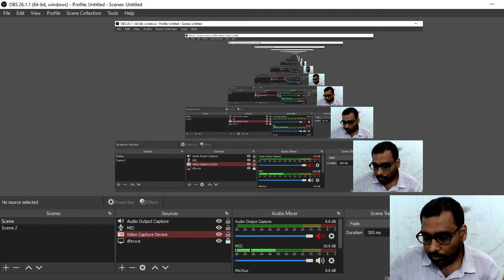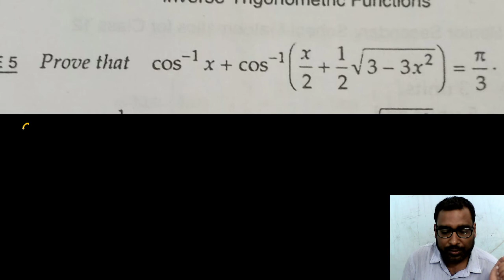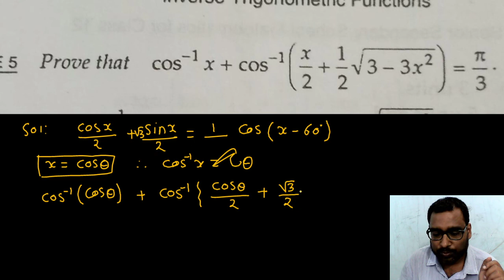Students Doubt ( I.T.F) 21 March